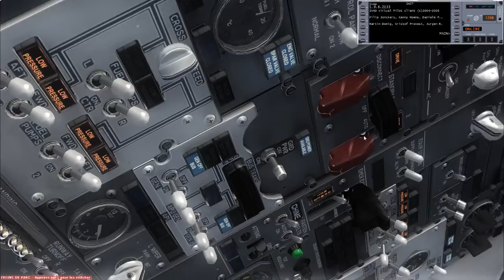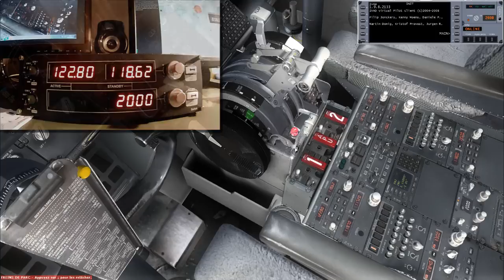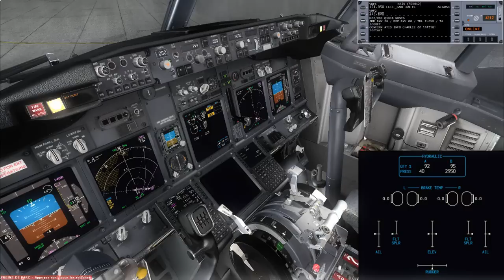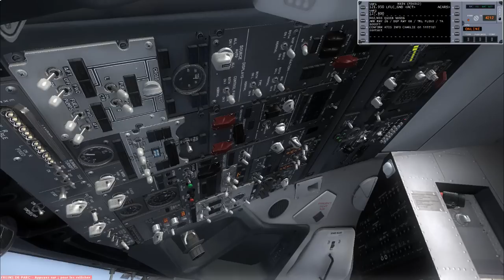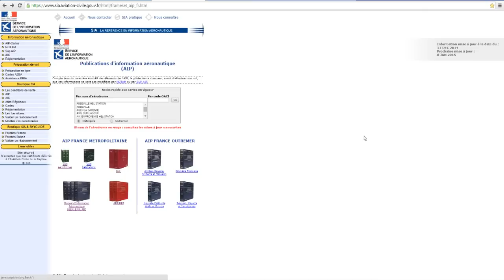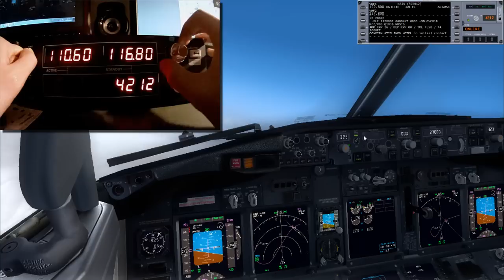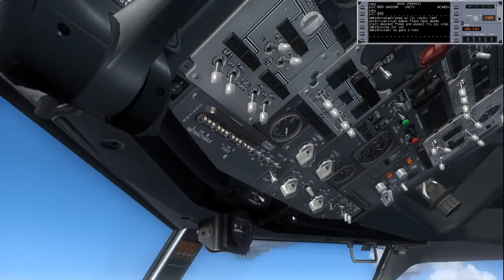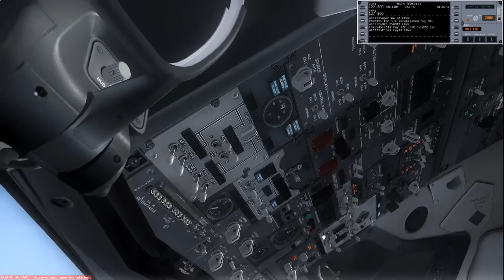Vol commenté - Clermont-Toulouse en 737PMDG sur IVAO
Air-Duck Virtual: duck-airlines.net

Salut à tous! Aujourd'hui, j'espère, c'est la dernière fois que vous aurez à endurer le son de mon micro pas très agréable, sur un vol Clermont-Ferrand - Toulouse en Boeing 737-700 de PMDG sur IVAO. Un grand merci à Stanislas (LFLC_GND), Laurent (LFLC_TWR), Didier (qui a failli être LFLC_APP) et Mathias (FDK364) de chez Air-Duck pour leur participation à cette vidéo! D'autres vols commentés sont au programme avec les "canards", et j'espère que vous en ferez peut-être bientôt parti! ;)
En tout cas, n'hésitez pas à jeter un œil à notre site dont le lien est ci-dessus!
Je vous souhaite à tous de très bonnes fêtes de fin d'année et à bientôt pour ma prochaine vidéo! :D

Add-ons:

-PMDG 737NGX
-France VFR Clermont-Ferrand
-Aerosoft Toulouse
-REX4
-ENBmod

Filmé et monté avec Camtasia Studio.